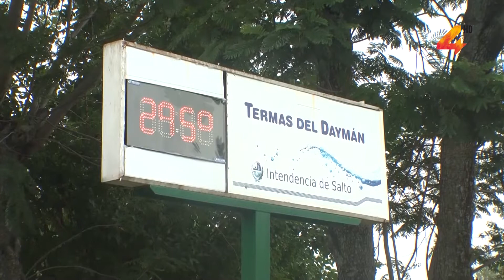Trabajadores al seguro de paro en Termas del Daymán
Fernandez dijo que “todas las empresas de termas han mandado trabajadores al seguro de paro”, asegurando que serían a la fecha, más de la mitad de los funcionarios los que han quedado trabajando.